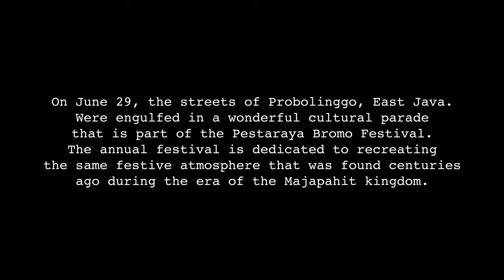u0027Pestaraya Bromo A cultural parade u0027